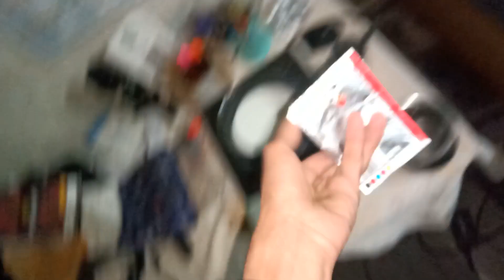Amma ne gira di sari chai firse bnane padi 😂 Vlog#93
Hello, Hi, Namaskar, aadab, SatShreeakaal, JAI HIND. To kya hall chal hai fir.
Welcome to my Vlogs Channel. Here I am sharing my lifestyle & a journey to 21 to end day of life.
My self @AnmOl_ThakUr
A boy who have a Dream, Aim, Mission, Motivation & Ambition of exploring whole Earth🌎
Believe me, one day I will achieved it.
I am from a beautiful place called Himachal Pradesh. I live with my family in a small village of himalayas.

About Vlog : Amma ne gira di sari chai firse bnane padi 😂 Vlog#93
Vlog date : Saturday, 21 Jan 2023